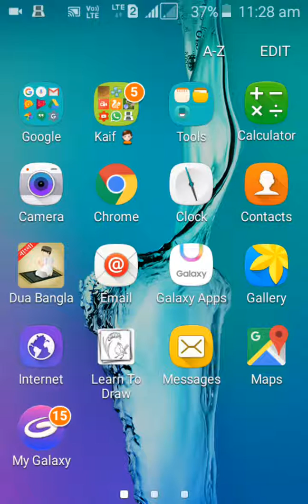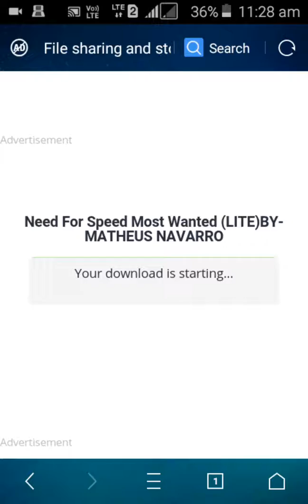[83mb]how to download need for Speed ppsspp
how to download need for Speed android for ppsspp only 83mb

how to download need for Speed ppsspp

how to download need for Speed android for ppsspp

how to download need for Speed android phone ppsspp